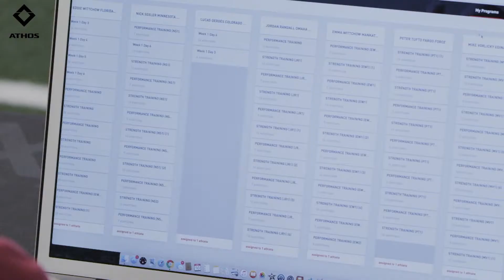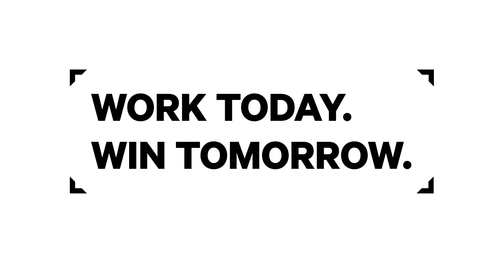Coaching with Athos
This video takes a look at how coaches can use Athos to better understand the muscular stress experienced during games and training so they can build better plans to increase sports performance and reduce soft tissue injury.

Athos is a sports performance wearable technology company located in San Francisco, CA. We provide smart athletic compression apparel that measures individual muscle activation during training with EMG technology. This allows coaches and athletes to track muscle activation and training load in order to more safely and effectively program training or rehabilitation programs.

If you would like to learn more about Athos, please visit our